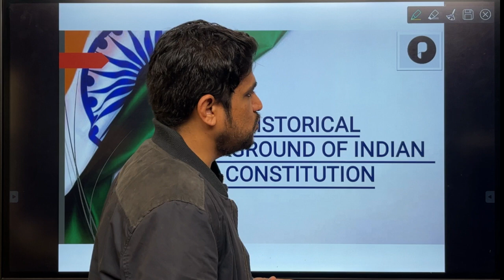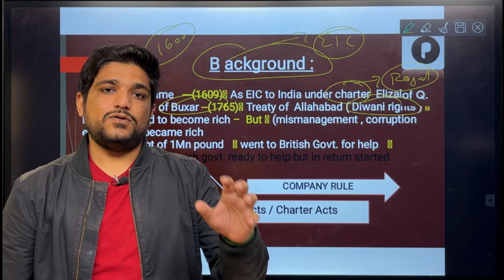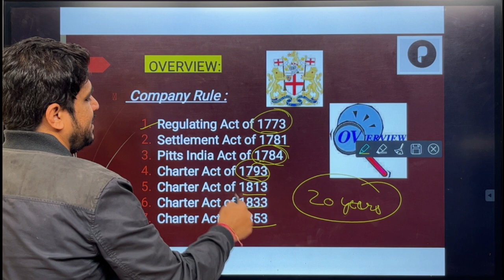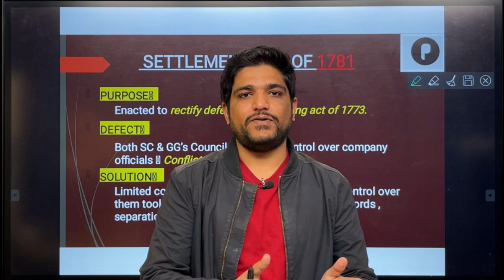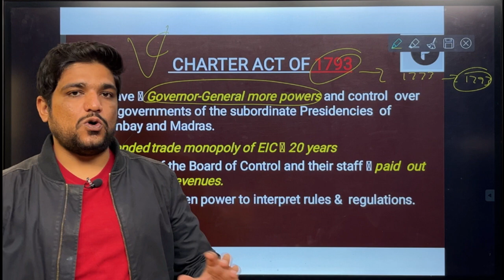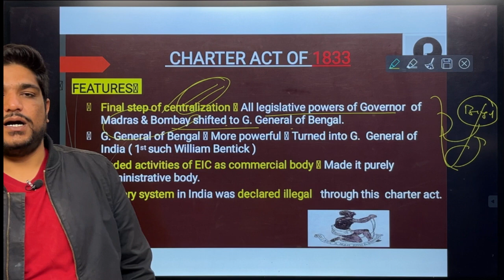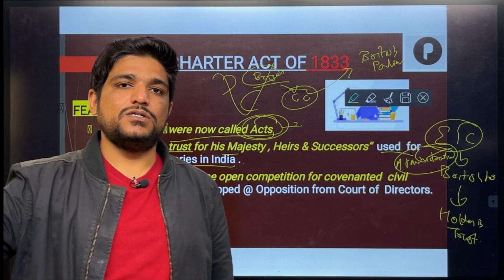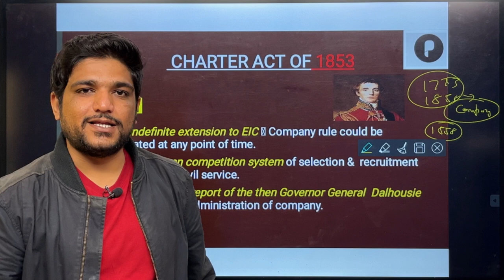Historical background of Indian Constitution | Company rule | Regulating & charter acts | SSC Polity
In this video, we will discuss the historical background of the Indian constitution and with this, we will launch Indian polity for SSC exams. This will be helpful for all similar exams in preparation for the polity. We will discuss in detail the history of Indian constitution since the beginning of British rule. We will majorly discuss the company rule era in this video and discuss the crown rule in subsequent lectures.It will deal with all the regulating acts & charter acts passed during the company rule.
Regulating acts 1773,1793,1813,1833,1853 are discussed here.

 indian polity by laxmikant ssc cgl rajya sabha election parliament monsoon sessions upsc